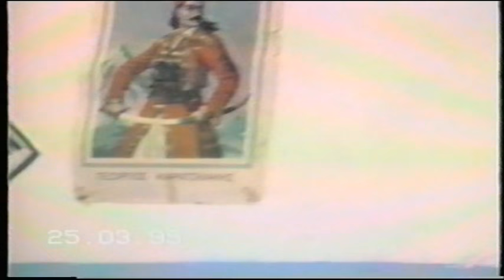Κυρτώνη - Σχολική εορτή 25ης Μαρτίου 1995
Η καλύτερη σχολ. εορτή.Μπράβο,σε όλα τα παιδιά .